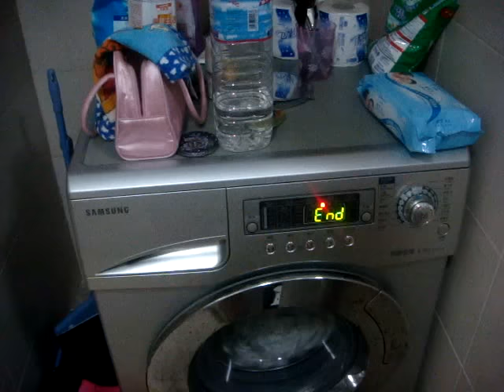My Washing Machine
This is the little tune that plays when my washing machine has finished it's cycle!